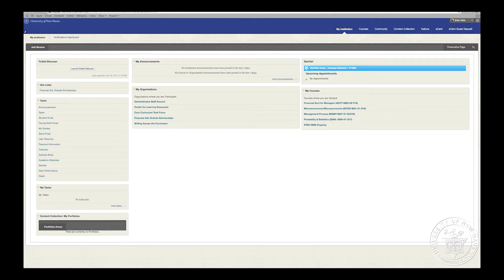2017 National Survey of Student Engagement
First-year students and seniors are encouraged to complete the National Survey of Student Engagement (NSEE) survey that was sent to their University of New Haven email inbox. Your responses will be used to help improve the University. All students who complete the survey will be entered into a drawing to win an Apple Sport Watch or one of 40 Amazon gift cards worth $25, $35, or $50!